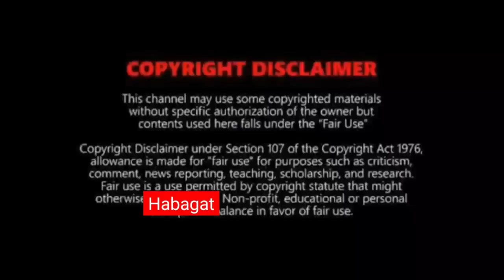TYPHOON CHEDENG: MAY KASUNOD? ⚠️TINGNAN PALABAS NA⚠️ WEATHER UPDATE TODAY JUNE 11, 2023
REFERENCE:
🔴 PAGASA
🔴JTWC
🔴NOAA
🔴JMA

Song
Blue dream
Artist
Album